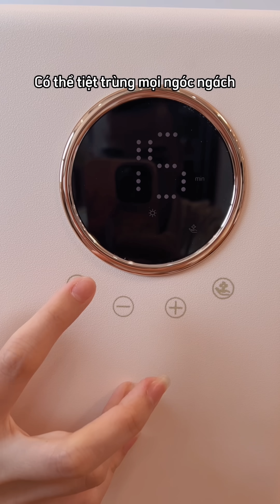Pha quay xe bất ngờ của Lisa khi bị hỏi yêu bố hay mẹ hơn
Đăng ký channel Fansie Family để cập nhật những video mới nhất của chúng mình nhé!

© Bản quyền thuộc về Fansie Family